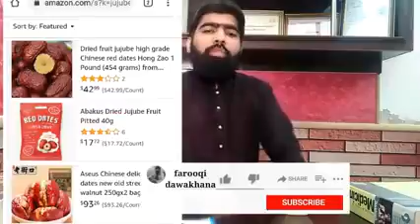April 27, 2021